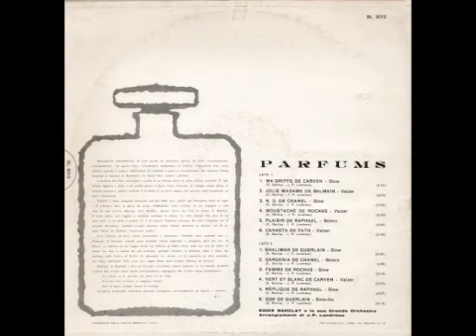Eddie Barclay - Gardenia de Chanel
from the album: Eddie Barclay e la sua Grande Orchestra - "Parfums"
arrangenments by: J.P. Landreau
Barclay / RCA Italiana BL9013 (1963)